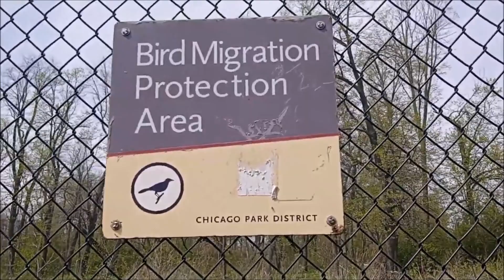Eddie's Earth Day Documentary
Sorry about the delay, but due to unfortunate circumstances, I have put in new ending footage for my Earth Day documentary. So I hope you enjoy it!